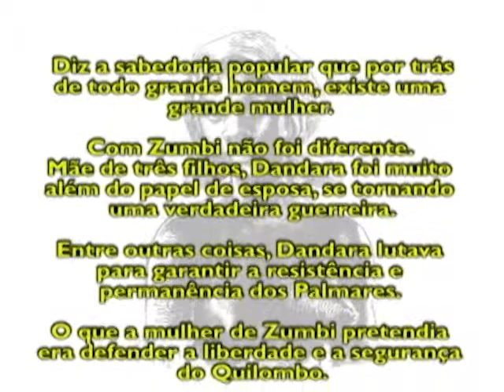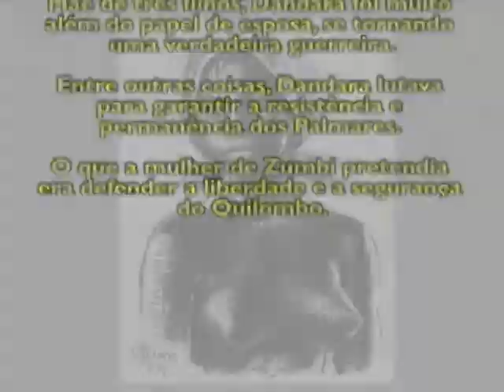Dandara - Mulheres de Luta - Jornalismo - 2012/1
Alunos:
Camila Corrêa
Flávia Lages
Marcelo Camêlo
Paulo Nascimento